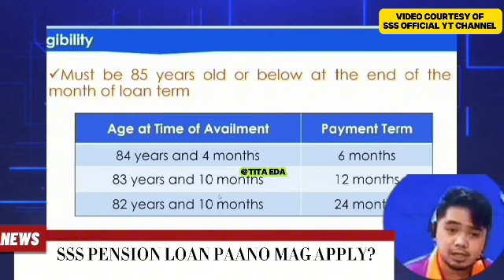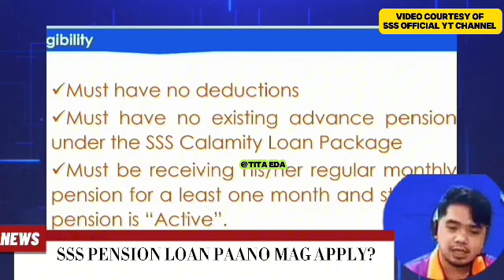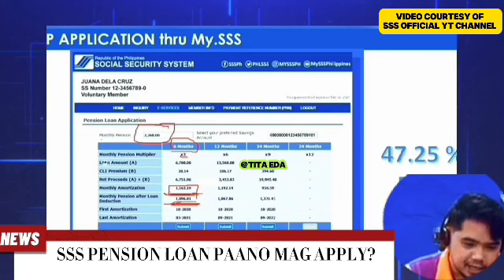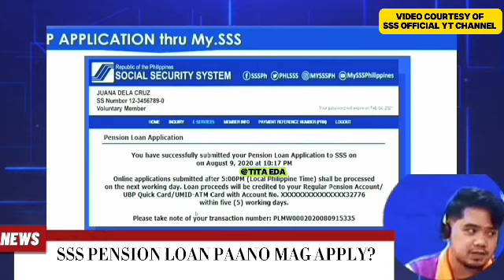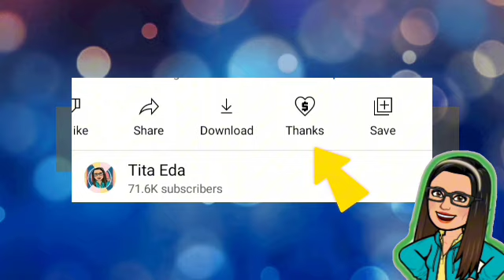⛔ ATTENTION: TO SSS PENSIONERS! SSS PENSION LOAN UP TO 200K PWEDENG MAHIRAM! PAANO MAG APPLY?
⛔ ATTENTION: TO SSS PENSIONERS! SSS PENSION LOAN UP TO 200K PWEDENG MAHIRAM! PAANO MAG APPLY?  DAPAT MO ITONG MALAMAN!

➮ Government Information
➮ Government Tutorials

💠Three snake cream for skin problems

Product Name:  pressure cooker sale multi function pressure cooker micro pressure cooker presurecooker on sale pressure cooker made in japan big sale pressure cooker original sale micro pressure cooker new style multifunctional pressure cooker 2022 new model
Product Price:  ₱6,413.04
Discount Price:  ₱712

➤ TUBEBUDDY
➮ Manage your channel with Tubebuddy: